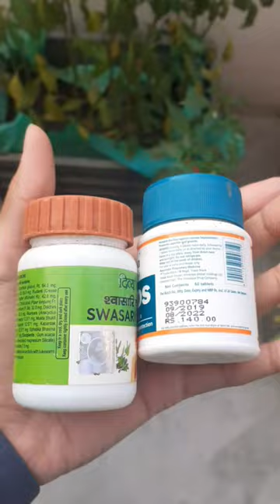Don't throw medicine bottles | Diy best from waste